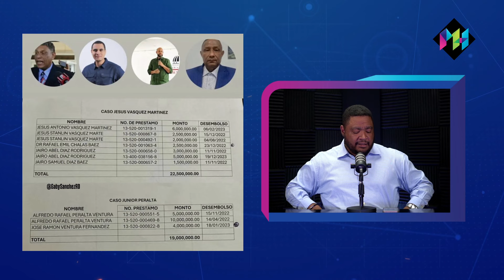Chu Vásquez, de Interior y Policía, EXPRIMIENDO el Banco Agrícola | ¿Cuántos más están involucrados?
Se destapa el escándalo del año: Chu Vásquez, Ministro de Interior y sus allegados ORDEÑANDO el Banco Agrícola. ¿Es solo la punta del iceberg?